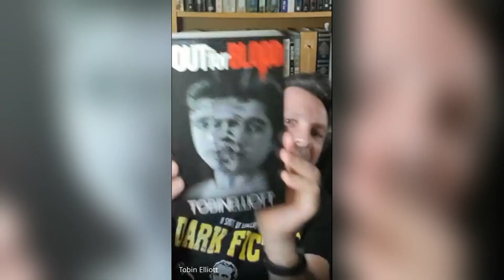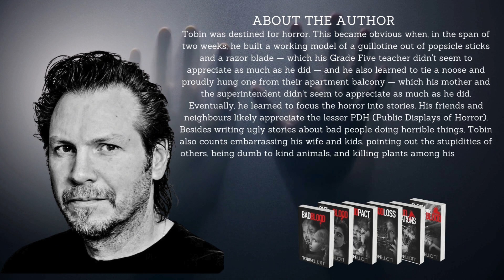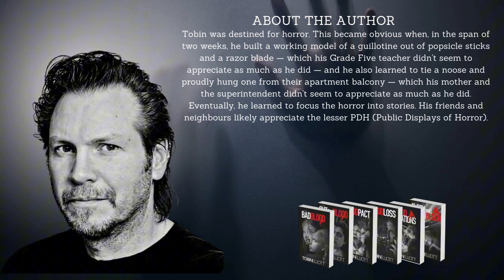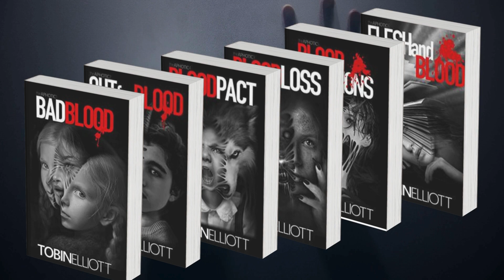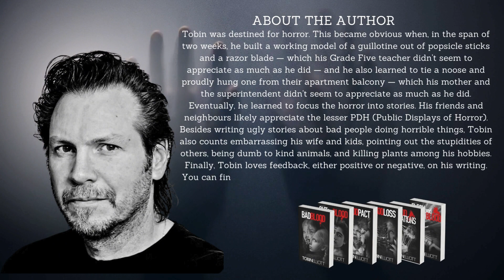Author Tobin Elliot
Step into the chilling world of horror fiction with Tobin Elliott on Magnificent Mommas' latest podcast episode! Join Heather  as she delves into Tobin's decades-long journey in the realm of creative writing. From his 20 years as a creative writing instructor to his recent endeavors in horror fiction, Tobin shares insights, inspirations, and his unique approach to crafting spine-tingling narratives.

In this captivating episode, Tobin unveils his six-book horror series, spanning a century of dark secrets, werewolves, vampires, and demons. Discover the creative process behind his spine-chilling tales and the unexpected twists that breathe life into his characters.

But that's not all! Tobin's thrilling announcement about turning his books into audiobooks adds a new dimension to his storytelling. And guess what?

Whether you're a seasoned horror enthusiast or just dipping your toes into the genre, Tobin's passion for storytelling and his love for weaving intricate plots will keep you on the edge of your seat. Don't miss out on this spine-chilling journey into the dark recesses of the human psyche!

Tune in now and prepare to be enthralled by Tobin Elliott's eerie tales of horror and suspense!